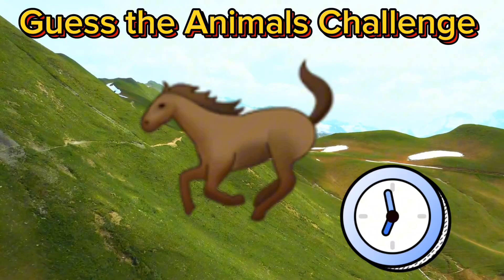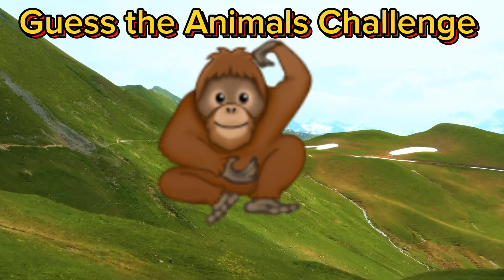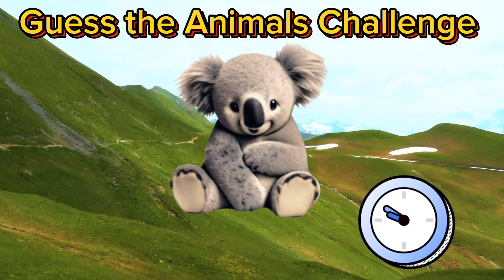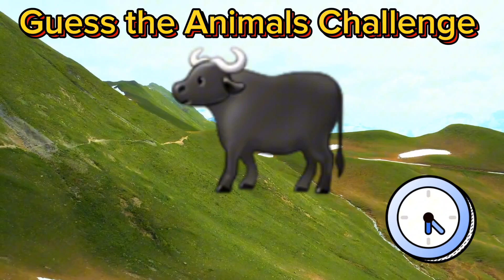Guess the Animals Challenge for kids 🤔| kids learning About Animals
Can you guess the Animals in just 3 seconds...??? Test your  Animals knowledge with this Animals Challenge video !!  You will find more interest  while watching and guessing the Animals

easy to Learn days of the week💫 | kids easy learning days of the week | 7 days of the week / LETSBRIDGE